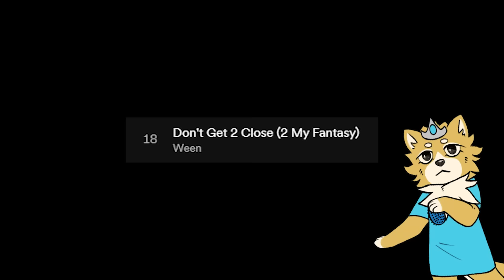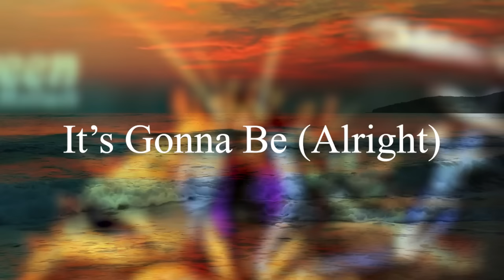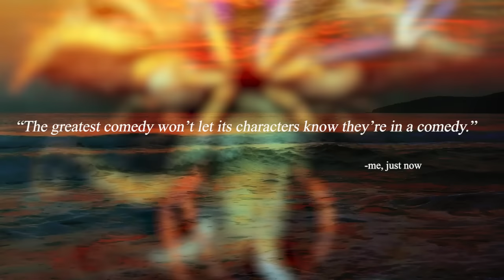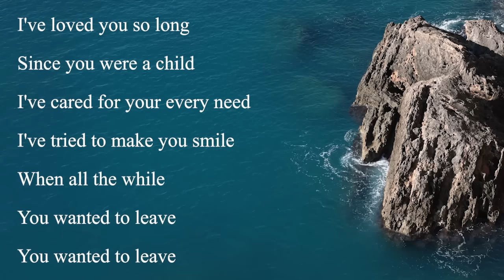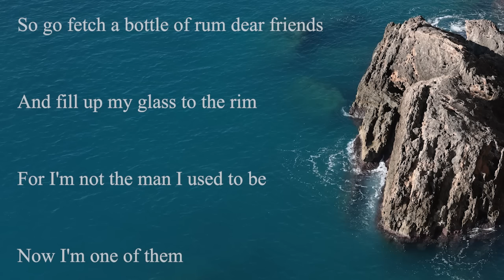Art, Furries, God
Mission statement.

Play Adastra: (i can't link 18+ games but u can find it on itchio if you disable all the content filters)